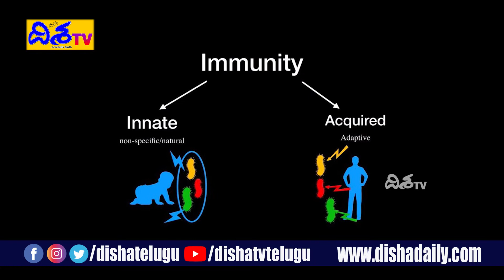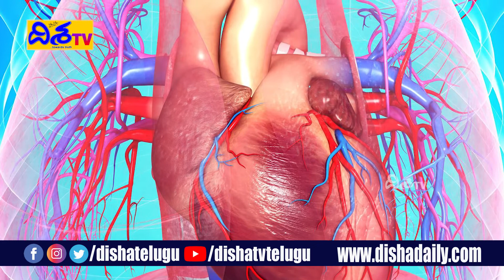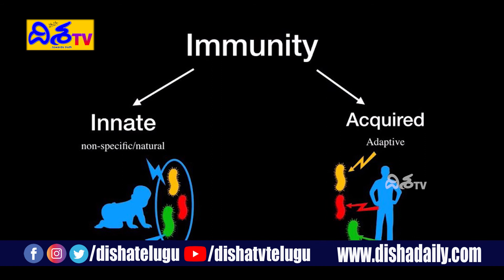How to boost immunity power : Ways To Boost Your Immune System | Disha TV Health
Here we have discussed many ways to boost your immunity power naturally

Welcome to Disha TV Health Channel, Here you will find Latest Healthy Tips, Natural Home Remedies and Nutritional Facts. We are so passionate to share the best of Health Content every day to all our subscribers.We appreciate all your support & will keep uploading great videos on a daily basis.